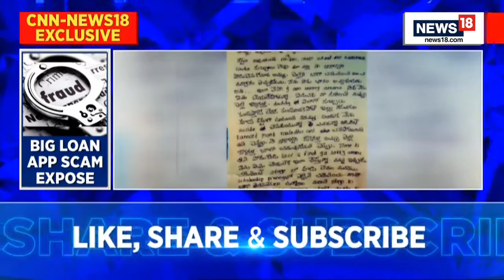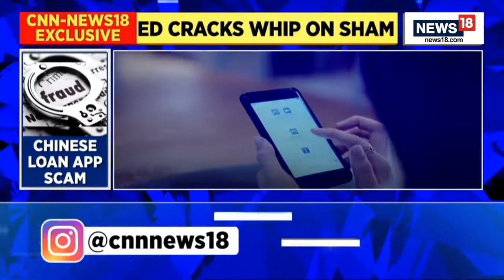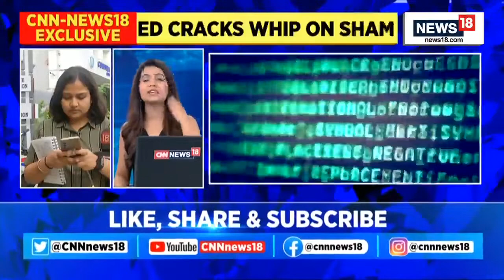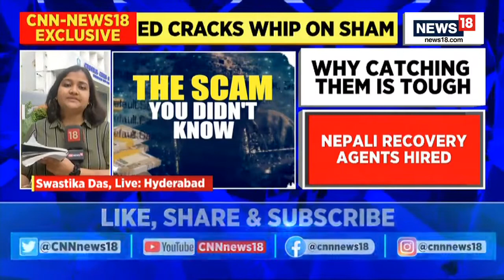China Loan App Scam | ED Attaches Rs 105.32 CR Of 12 NBFCs In Loan App Case | English News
In Chinese loan app scam exposed.

The ED cracked a whip on scams being carried out by these loan apps. While the borrowers were being promised quick loans, in return they had to pay a bigger price.

In Chinese loan app scam case, The ED cracked a whip on scams being carried out by these loan apps. While the borrowers were being promised quick loans, in return they had to pay a bigger price.
The Enforcement Directorate (ED) has provisionally attached balance worth ₹105.32 crore in various bank accounts and with payment gateway accounts of 12 non-banking financial companies (NBFCs) namely Inditrade Fincorp Limited, Aglow Fintrade Private Limited and others, and their associated fintech companies.

ED initiated money laundering investigation on the basis of various FIRs registered by Cyber Crime police station, Hyderabad, under various sections of IPC and Section 67 of IT Act.

The agency has been conducting probe into a number of Indian NBFCs which are in the business of instant personal micro loans. “It is revealed that various fintech companies backed by Chinese funds have entered into arrangements with these NBFCs for providing instant personal loans of term ranging from seven to 30 days,” an ED official said.